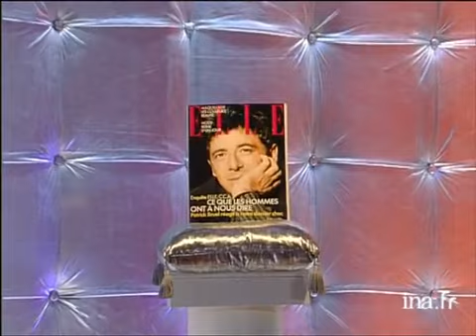Valérie Toranian - Archive INA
En présence de Laurent BAFFIE et Patrick BRUEL, Thierry ARDISSON reçoit Valérie TORANIAN, rédactrice en chef du magazine "Elle", qui, à l'occasion de la journée de la femme, publie le dossier "Ce que les hommes ont à nous dire"... Images d'archive INA